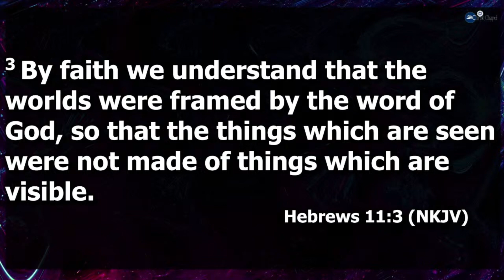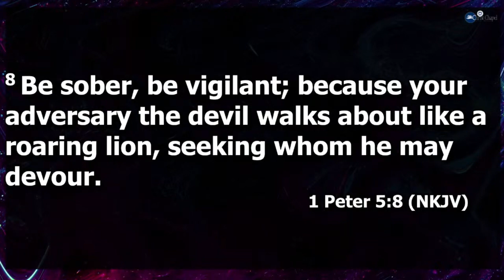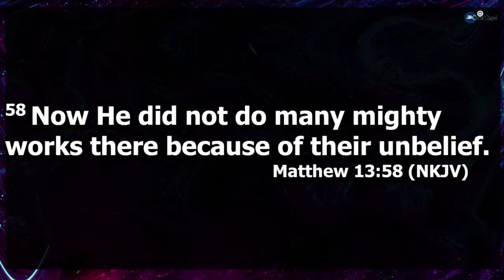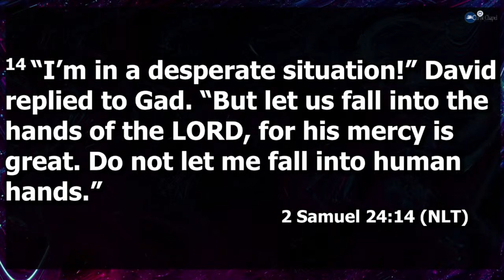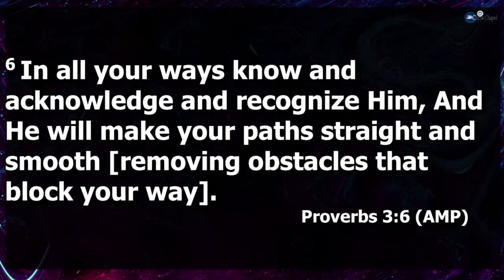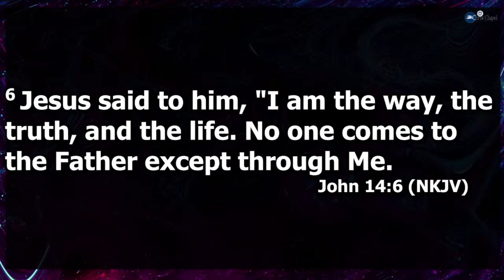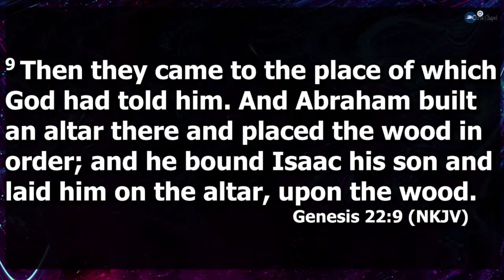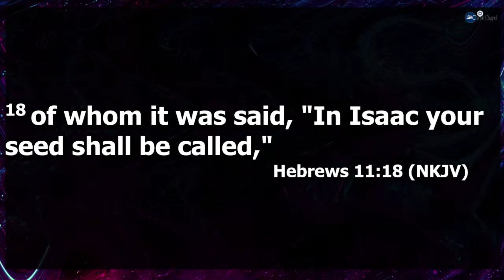Walk In Faith || Pastor Dele Akanle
Walking in faith is essential for our Christian growth and to full purpose.

In this video, Pastor Dele explains how to walk in faith and the benefits of walking in faith.

Christ chapel is  a multi-cultural church located  in the heart of Maryland where lives are restored and destinies are fulfilled. Join us for uplifting worship, transformative messages, and a community that celebrates faith and fellowship.

If you're in the DMV area join us in person

3214 Brinkley Rd, Temple Hills, MD 20748

X( formerly called Twitter): X · ChristChapelMD820+ followersChrist Chapel MD